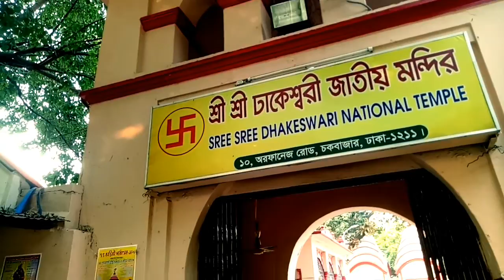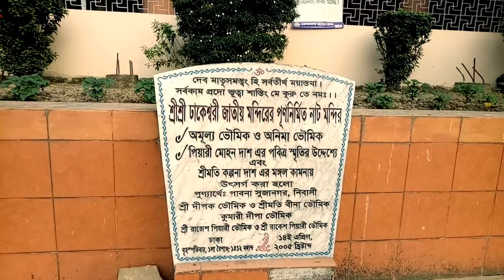Dhakeshwari Temple - ঢাকেশ্বরী মন্দির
Dhakeshwari temple(also called Dhakeshwari mandir) is  located in old Dhaka, Bangladesh. The name of Dhakeshwari means Goddess of Dhaka. It is a Hindu temple and a national temple in Bangladesh. It is also the largest Hindu temple in Bangladesh. The temple is part of the famous Shakti Peethas in Indian Subcontinent. Here the gem of Satis crown had fallen.

The Dhakeshwari temple was built in the 12th century by Ballal Sen, a king of the Sena dynasty, and it is said that the city Dhaka was named after the Goddess.